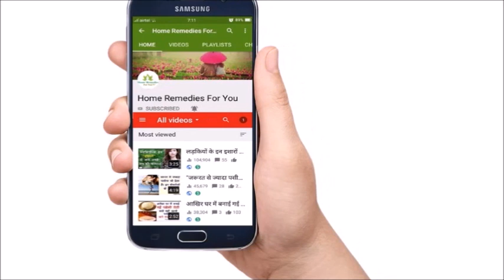गर्मियों में ठंडी लस्सी पिने के ऐसे फायदे है जो हज़ारों दवाई पर खर्च करने से भी नहीं मिलते।